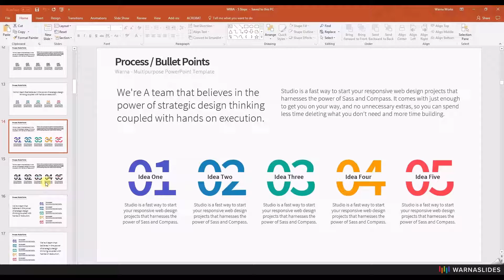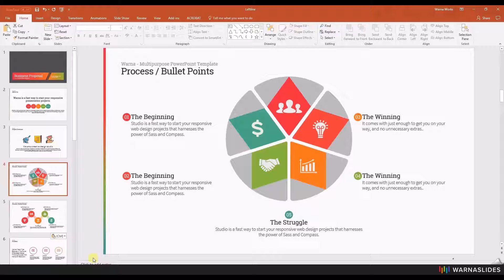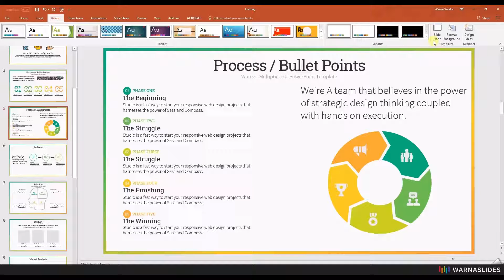How To Use Warna Slides - Best All-in-One Multi-Purpose PowerPoint Template 2020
WARNA SLIDES

Best for any business pitch, creative, marketing, financial report, proposal presentation and more.

World's first multi-purpose PowerPoint templates. You can use Warna Slides for marketing, sales, report, proposal, personal or creative presentation.